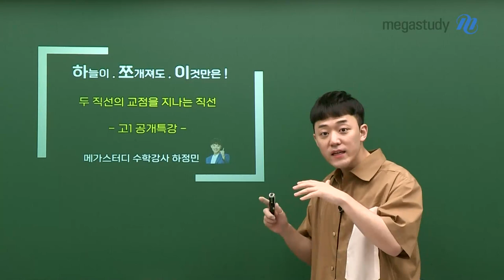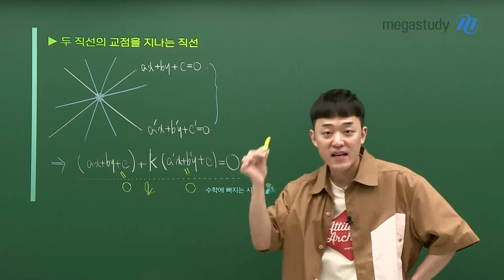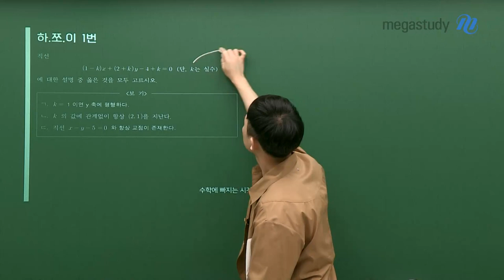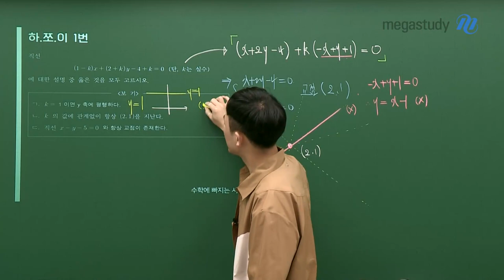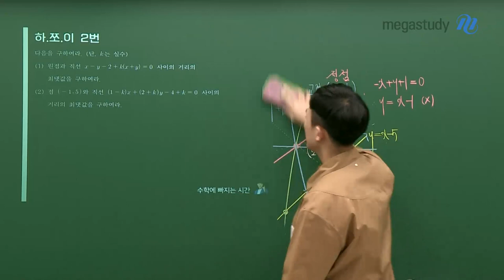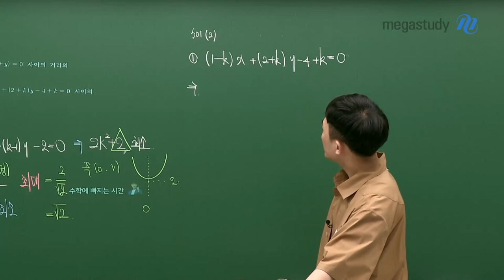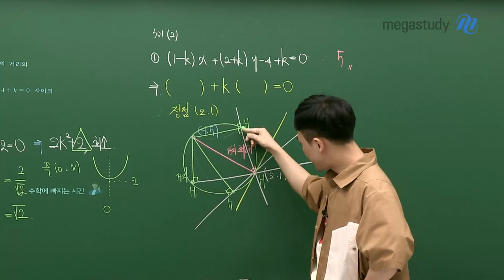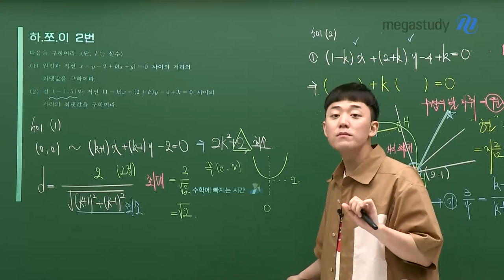[메가스터디] 수학 하정민쌤 - [하.쪼.이] 두 직선의 교점을 지나는 직선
기말고사를 맞아 찾아온 하늘이.쪼개져도.이것만은!
정민쌤이 직접 PICK한 시험에 잘 나오는 주제 [두 직선의 교점을 지나는 직선]!
공개 특강 듣고 이해하고, 외우고, 고민하고, 납득해서 내 걸로 만들어 보아요~!

2탄은 다른 주제를 가지고 돌아올 테니 기대해 주세요~!